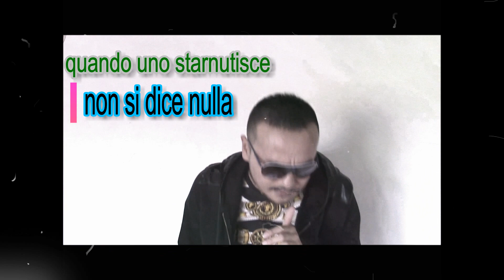impara il Cinese cantando episodio 5,shape of you cover lino lin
impara il Cinese cantando episodio 5(+cultura Cinese),shape of you
ciao ni hao
arrivederci zai jian
buon giorno zao shang hao
buon pomeriggio zhong wu hao
buona sera wan shang hao
buona notte wan an